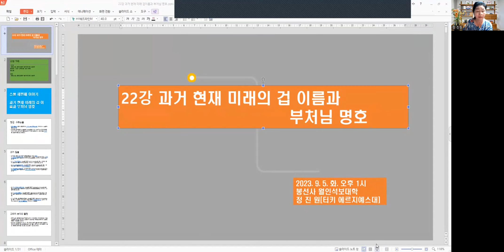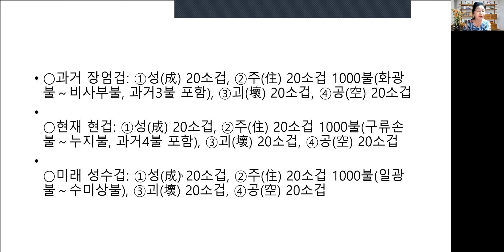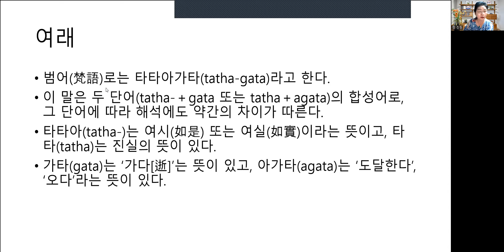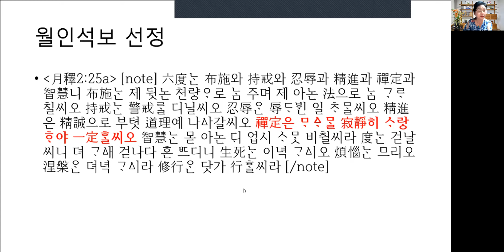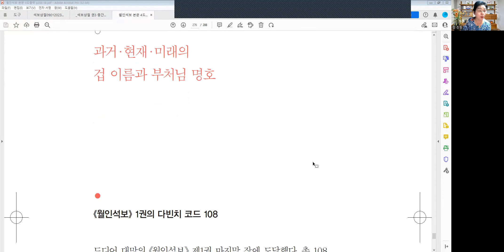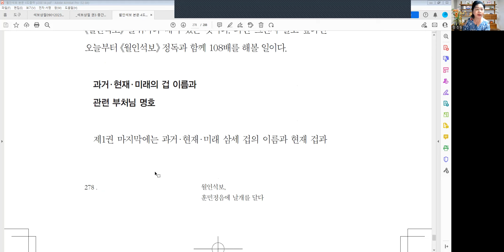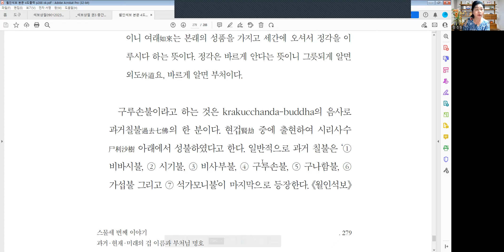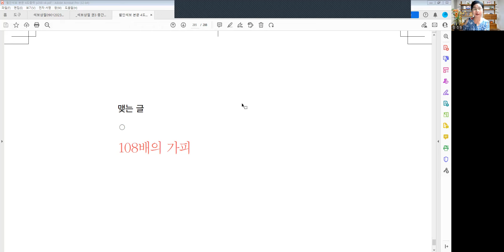22강 성주괴공의 세계와 삼세의 부처님 명호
22강
월인석보, 훈민정음에 날개를 달다 276쪽